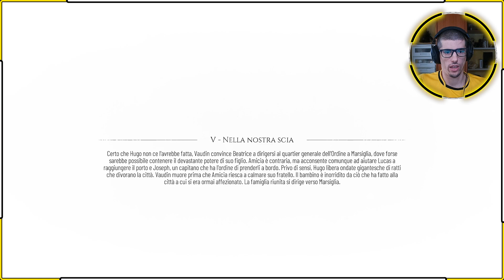A Plague Tale: Requiem 🟡Nella nostra scia🟡 06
Quinto capitolo 😉BELLISSIMO🤩Un avventura tutta da vivere in una vesta grafica pazzesca e dalla narrazione molto definita 😉
Andiamo a scoprirlo insieme 😉